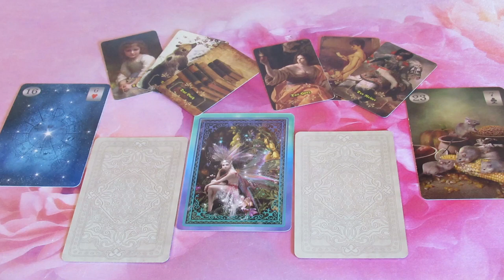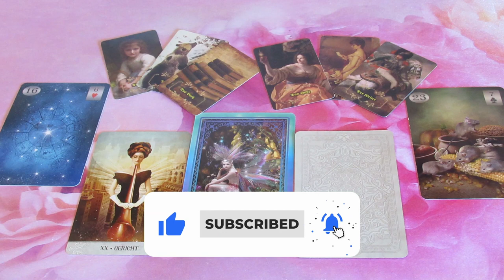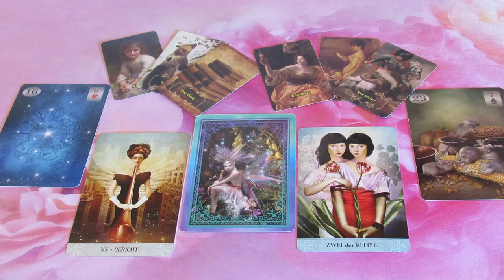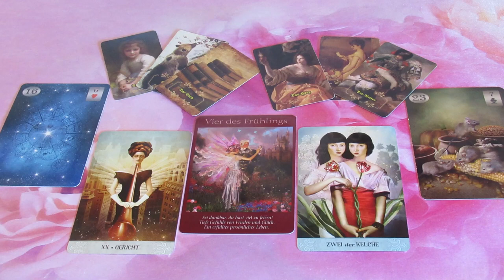💕TE & Ő Jóslás💕Hogy állnak a dolgok köztetek?💖SZERELMI ORAKEL💖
Telefonos elérhetőségem jóslásra:
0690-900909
750Ft/Perc

Átutalás:
Erste Bank
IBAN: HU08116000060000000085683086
BIC: GIBAHUHBXXX
Tulajdonos: Dendera Susanna Medici

Kép: shutterstock/Yayayoyo/Julia Ardaran